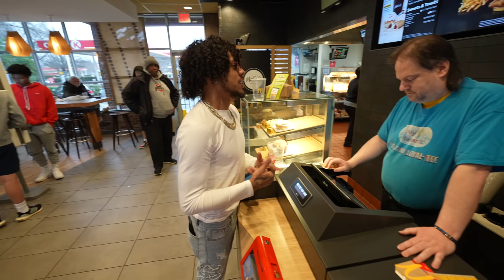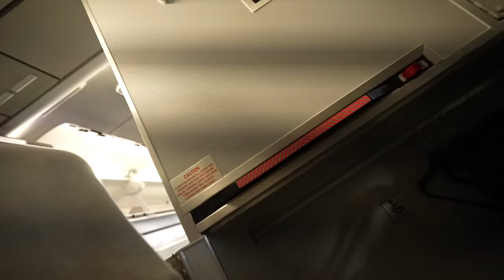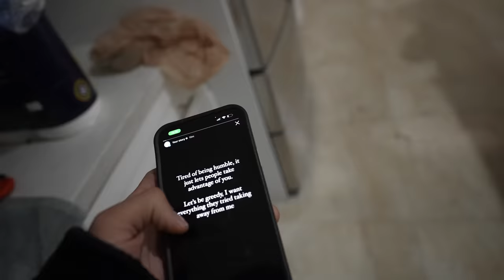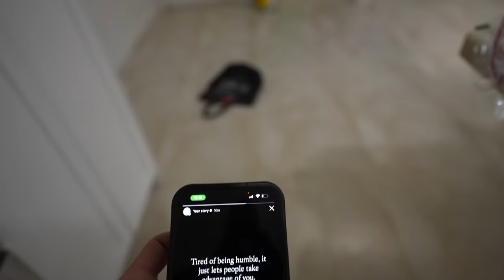Find Your Match In Charlotte! Jwondr Made Girls Fight!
King Cid Takes A Trip To Charlotte With All His Friends! Craziest Find Your Match!

Full Vlog With Great Content!

Everything In These Videos Is Strictly For Entertainment!